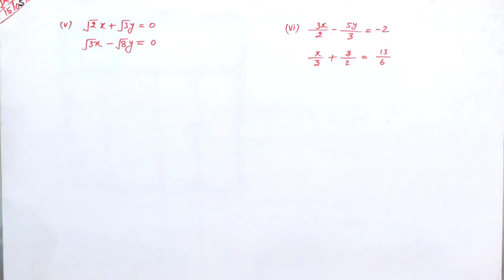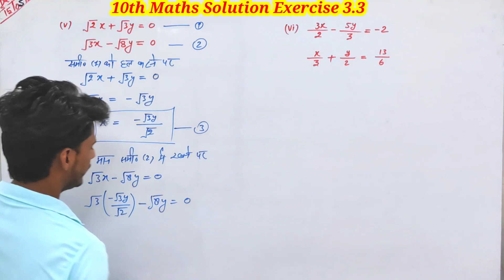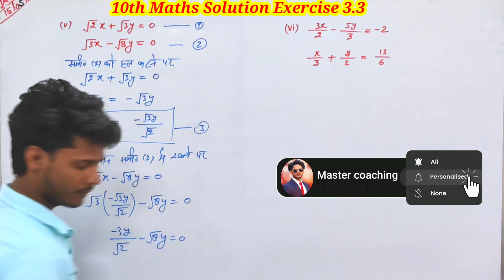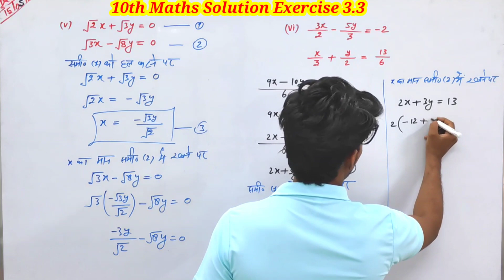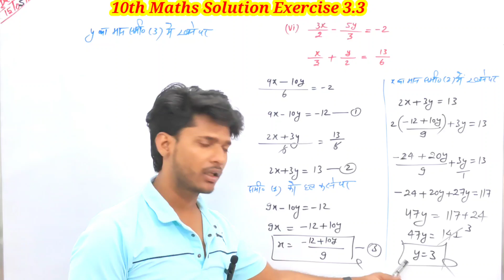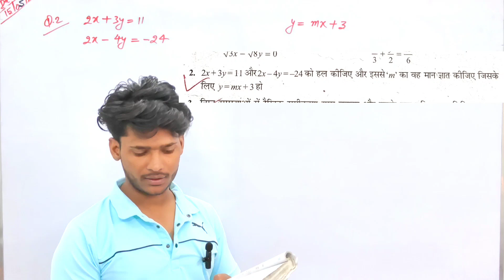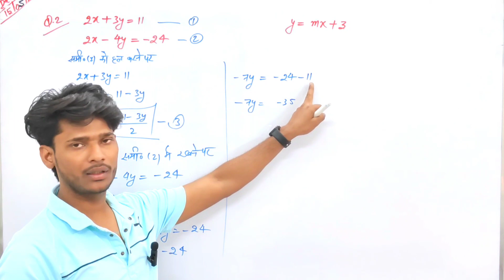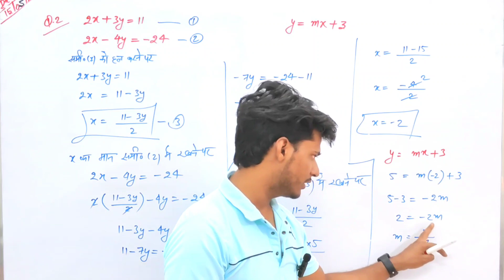Class 10 Maths Chapter 3 Exercise 3.3 Part 02, 2024 | 10th Maths Exercise 3.3 solution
Hi

10th maths chapter 3.3 NCERT solutions
Master coaching

Prashnaavali 3.3 10th maths question 2
3.3 maths class 10

Class 10 maths chapter 3 pair of linear equations in two variables 3.3
class 10 maths up Board NCERT